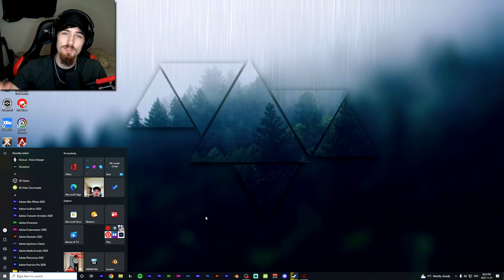Its all his fault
Summary: boy is being a turd

I have other socials :)  Check them out if you have time. (Instagram/ Twitter are great places to keep up to date with me)